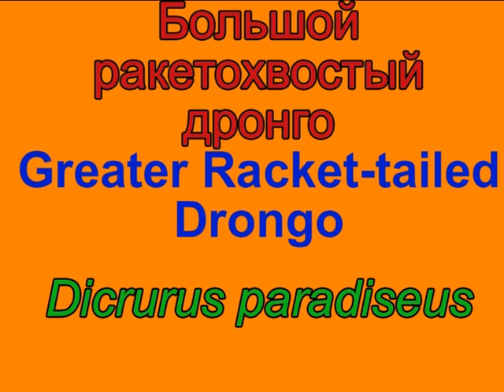Большой Ракетохвостый дронго Greater Racket tailed Drongo Dicrurus paradiseus